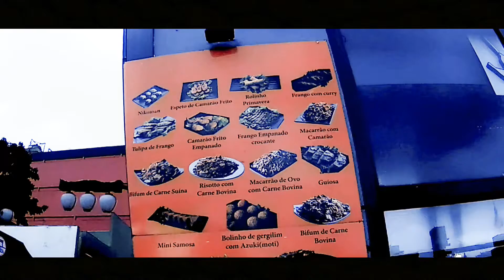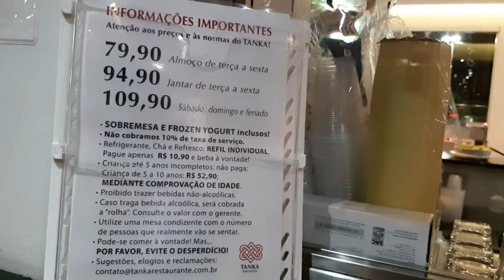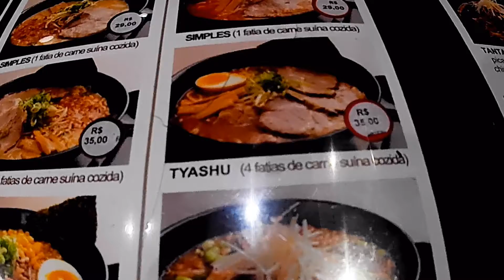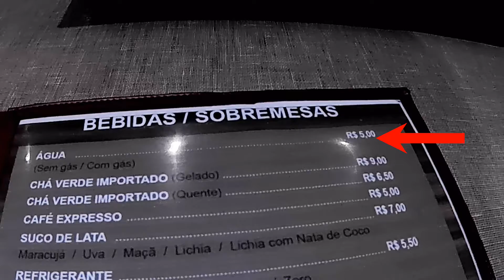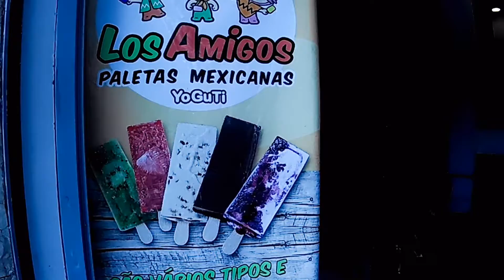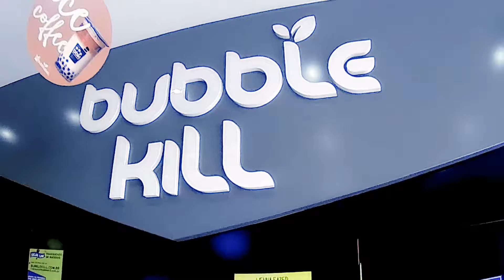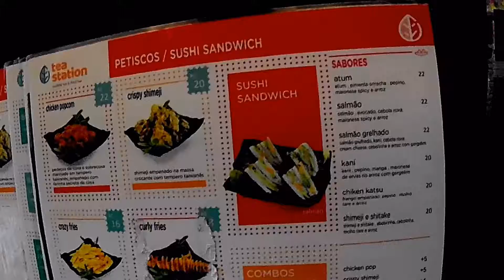Liberdade Food Tour: Exploring Asian Cuisine in Sao Paulo's Japanese District!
Eating, trying and exploring food in Liberdade: a Japanese influenced district in Sao Paulo, Brazil. Including all-you-can-eat Buffet (Tanka), Shibuya Burger, Udon with gyoza, Japadog (Eat Asia), Liberdade Sunday Market, Ramen at Restaurant Momo Lamen, 89ºC Coffee Station, and Bubble Tea (Bubble Kill). Must-Try Eateries and Delicacies in Liberdade, Brazil

Comer, experimentar e explorar a comida na Liberdade: um distrito de influência japonesa em São Paulo, Brasil. Incluindo Buffet à discrição (Tanka), Shibuya Burger, Udon com gyoza, Japadog (Eat Asia), Mercado de Domingo da Liberdade, Ramen no Restaurante Momo Lamen, Estação de Café a 89ºC e Bubble Tea (Bubble Kill).

Comer, probar y explorar comida en Liberdade: un distrito de influencia japonesa en Sao Paulo, Brasil. Incluyendo todo lo que pueda comer Buffet (Tanka), Shibuya Burger, Udon con gyoza, Japadog (Eat Asia), Liberdade Sunday Market, Ramen en el restaurante Momo Lamen, 89ºC Coffee Station y Bubble Tea (Bubble Kill).

ブラジルのサンパウロにある日本人の影響を受けた地区、リベルダーデで食べ物を食べ、試して、探索します。食べ放題のビュッフェ（タンカ）、渋谷バーガー、餃子のうどん、ジャパドッグ（イートアジア）、リベルダーデサンデーマーケット、レストランモモラーメンのラーメン、89℃コーヒーステーション、バブルティー（バブルキル）が含まれます。

吃，尝试和探索Liberdade的食物：巴西圣保罗受日本影响的地区。包括无限量自助餐（Tanka），涩谷汉堡，带饺子的乌冬面，Japadog（Eat Asia），Liberdade 周日市场，Momo Lamen 餐厅的拉面，89ºC 咖啡站 和气泡茶（Bubble Kill）。

Honest reviews and honest opinions.